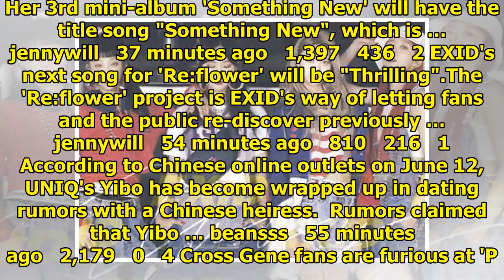Breaking K-pop news, videos, photos and celebrity gossip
Sung Dong Il is the top actor in terms of brand value for June. According to the Korea Institute of ...